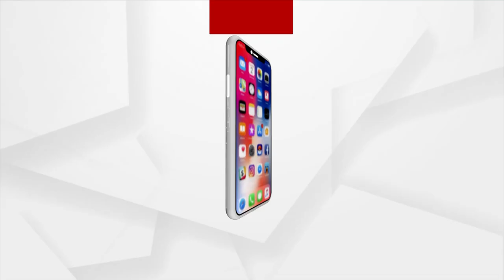Jaleswar: Miscreants Loot cash from ATM and set the ATM Machine on fire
According to reports, a private ATM was looted late at NH-60 Rajghat under Basta police station, Jaleswar. More than Rs 80,000 was reportedly looted from the ATM.